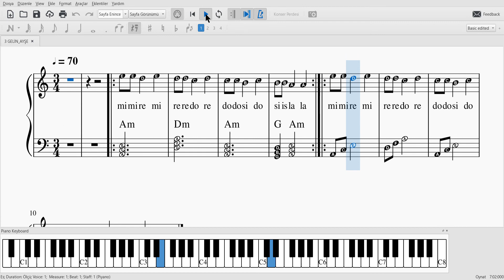Gelin Ayşe notaları, akor, piyano, eşlik